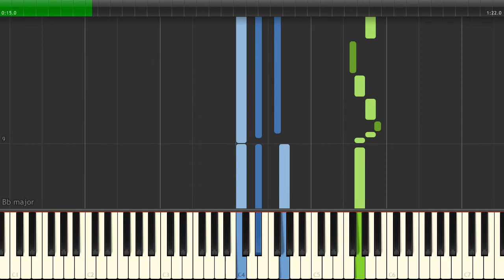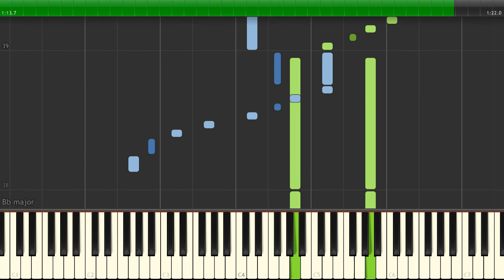Steven Universe - Amalgam - [Piano Tutorial] (Synthesia) (Download MIDI + PDF Scores)